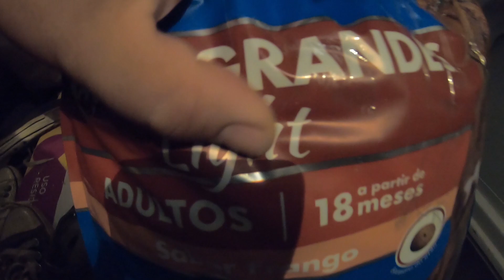ROLOU mais uma NOITE QUENTE dentro da KOMBI IMPROVISADA!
Fala aí pessoal, tudo supimpa? Passamos mais uma noite dormindo dentro da Kombi Lavanda improvisada estacionados em um outro posto de gasolina. Devagarzinho nós vamos melhorando a estrutura dela, mas por enquanto, o lance é improvisar e seguir a viagem com alegria na mente, sorriso no rosto e gratidão no coração.

Gosta de nossos vídeos e quer contribuir?
SEJA MEMBRO DO CANAL e tenha benefícios exclusivos!
VOCÊ SABIA QUE NÓS TEMOS OUTRO CANAL?
Se inscreve lá pra ajudar a gente, que você vai gostar!
​Segue a gente também no INSTAGRAM pra ficar por dentro das fotos, vídeos e novidades que só rolam por lá! @CasalDaLavanda

QUER DIVULGAR sua empresa, marca ou produto em nossas mídias sociais?